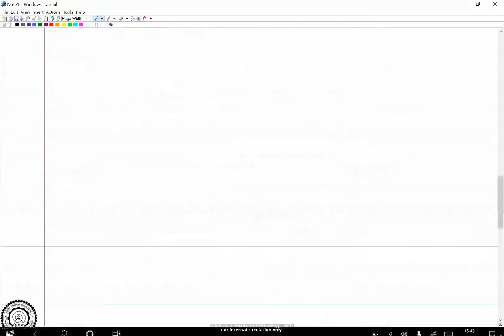LECTURE#7 (Kinematics of deformation, Lagrangian and Eulerian frameworks)